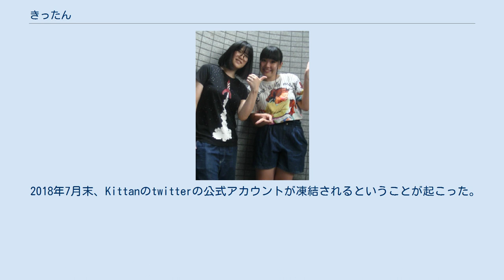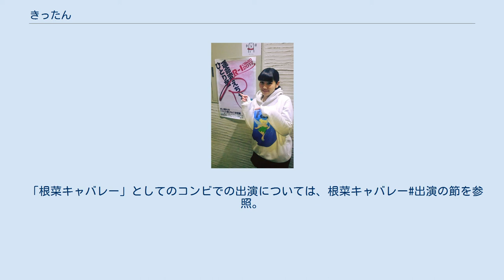きったん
きったん（キッタン、1990年1月17日 - ）は、サンミュージックプロダクション所属の日本のお笑いタレント。
コンビ「根菜キャバレー」のメンバー。
本名・北本 智子（きたもと さとこ）。
東京都三鷹市出身。
旧芸名は「Kittan」。
 コンビ「根菜キャバレー」でのKittan（右。左は天野舞。2018年9月） 東京都立武蔵高等学校、舞台芸術学院卒業。
韓国の西江大学校に1年間留学している。
 最初は役者を目指しており、元・舞台女優。
しかし本人曰く、協調性に欠ける面があったのと、難しいが敢えてお笑いをやってみたい思いもあったことから、お笑い芸人を目指すようになる。
ワタナベコメディスクール16期生（2012年4月入学、2013年3月卒業）出身。
同校卒業後フリーで活動した後、2013年11月頃からサンミュージックプロダクションに所属。
 吉本興業と「よしログ」（GYAO!）が開催した『第3回かわいすぎる女芸人No.1決定戦』（2015年）で8位に選ばれ、その後もこのことを強調してアピールしている。
同じサンミュージックの女性芸人であるさな、マジコーラル奈子、まるゆか（ユメマナコ）とのアイドルユニット「じっく」のメンバーとしても活動。
 2018年7月26日開催のライブ「おか女。」にて天野舞（元ヒルトヨル）とのユニット「根菜キャバレー」として初出演。
同年のM-1グランプリ及び女芸人No.1決定戦 THE Wで根菜キャバレーとして出場。
 2018年7月末、Kittanのtwitterの公式アカウントが凍結されるということが起こった。
原因は、本人はKittanの水着写真を自分のtwitterに載せたまるゆか（ユメマナコ）に使ってはいけないとされる言葉を使ってリプライしたことだったとしている。
しかし「これはおふざけだった」などとしてTwitter,Inc.側に交渉を続けた結果、3か月後の2018年10月21日に凍結が解除された。
なお、凍結中は別に立てた仮アカウントを使用していた。
 2018年11月13日、「根菜キャバレー」として女芸人No.1決定戦 THE Wの決勝に進出した。
 2018年12月14日付けで、根菜キャバレーとして正式に所属が決定。
それに伴い芸名表記を「きったん」と改める事を発表した。
 公称サイズは身長154cm、B94cm、W72cm、H94cm。
 祖父は東京23区内の区の元区長。
父は地方公務員で東京の区役所勤務で、本人曰く、実家は裕福な家庭。
 趣味は異文化交流、舞台鑑賞、カラオケ。
特技は韓国語、即興ミュージカル。
英検準2級の資格がある。
好物はサムギョプサル、コンビーフ。
 俳優の北本哲也は兄。
 好きな言葉は、相田みつをの「一生感動 一生青春」。
座右の銘は「明日は明日の風が吹く」。
 高校生時代は文化祭の実行委員や新入生歓迎会の実行委員長を務めたことがある。
またこの時の仲良しグループで『愛され隊』という名のピンクのトレーナーを作り、このグループで騒ぎながら廊下を練り歩いたこともあった。
これについて根菜キャバレーの相方の天野からは「そんなことをする人とは絶対に仲良くなれないし、もし同じクラスだったら絶対にしゃべらないタイプだと思う」と言われている。
 その天野曰く「きったんはかわいそうに見えない才能を持っている」ということで、きったんも、「THE W」のファーストステージで敗れた時に番組中で面白おかしくイジってもらえたということで、悔いは全く無いと話している。
 出たがりで目立ちたがり屋で、協調性が無いと言われる。
舞台芸術学院時代も、自分が出ていないシーンの時に居眠りしたり、自分の配役に納得がいかなかった時には先生に盾突いたりしてたと言う。
また、あまりにも我が強いというために周りから「絶対コンビなんて組めない」と言われていたが、根菜キャバレーを組んだ時には「（相方の）舞ちゃんが優しく包んでくれた」と話している。
 主に一人コントを演じる。
韓国ドラマの物真似、新大久保にいる女のあるあるネタなどを持つ。
 始めのあいさつに「あれ？来た来た、きったーん!Kittanです」、終わりのあいさつに「どうもありがとうございましたんたんきったん」があり、これらのあいさつはネタ以外でも頻繁に使用している。
 また、2017年半ばから、ミュージカル形式のコントをすることも増えた。
平場のトークは、辛口で本音を言うことが多い。
 根菜...